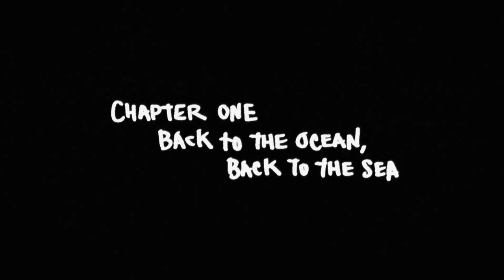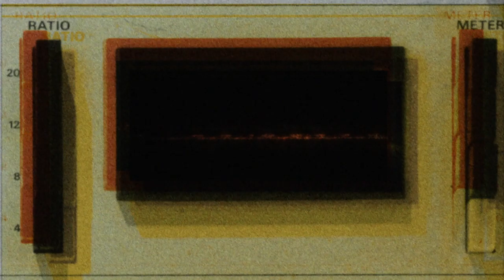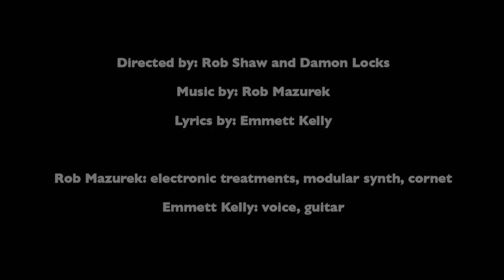Rob Mazurek & Emmett Kelly - ALIEN FLOWER SUTRA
animated film by ROB SHAW & DAMON LOCKS.

Composed and arranged by Rob Mazurek, Alien Flower Sutra is the apogee of a collaborative conceptual process that bloomed over multiple years, voices and instrumentations. After planting seeds at home with pen, piano and cornet in hand, Mazurek took to various performance spaces in Chicago and São Paulo across 2013 and 2014 to open his compositions to interpretation by a potent pool of creative musicians. Among them was guitarist Emmett Kelly (The Cairo Gang, Joshua Abrams Natural Information Society), whose interchanges with Mazurek led the two to conversations about an accompanying storyline for the music.

Responding to post-apocalyptic and science-fictional imageries long central to Mazurek’s aesthetic (as themed by his Exploding Star Orchestra, Pulsar Quartet, and Black Cube SP), Kelly took to writing lyrics within the framework of the existing melodies. The consummate story colors a vivid first-person narrative through the perception of a cybernetic organism struggling to reconcile the human buried inside their computer-regulated psyche. In the exposition, on “Blackout,” the protagonist finds enlightenment and pleasure in a power outage that temporarily suspends their vision. And by the culmination, on “We Are One,” they find equal expression through both sides of their organic-electronic persona: “a good companion in the steel / understands me like no other / and feels nothing I cannot feel / in the bolt of lightning, we are one.” Meditating on not-too-futuristic concepts common to the collective conscience of our time, the final script finds optimism over paranoia in the advancing state of human evolution.

Though part of Mazurek’s early vision was to develop this work into a full-scale opera, he found inspiration in the intimate voice/guitar recordings Kelly made remotely, and chose instead to experiment with those minimal tracks alongside recordings from Sâo Paulo’s El Rocha Studios he’d been maturating in his modular synthesizers. Alien Flower Sutra as finalized for this release is an animate palette of poetry and electronic treatments conducted by Mazurek and articulated by the candor of Kelly’s aching narratives.